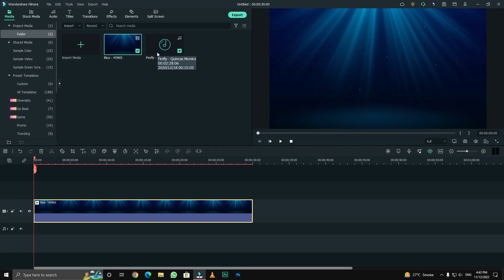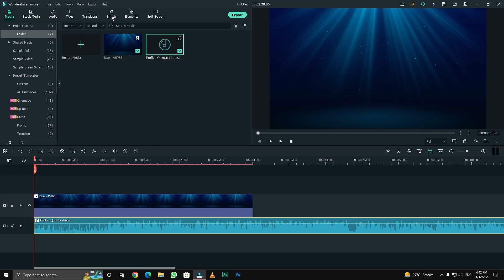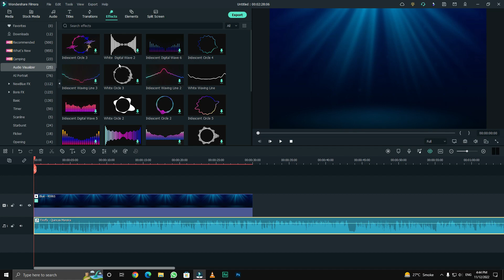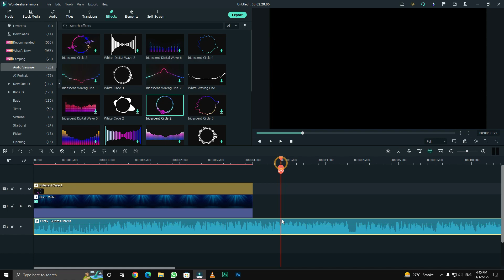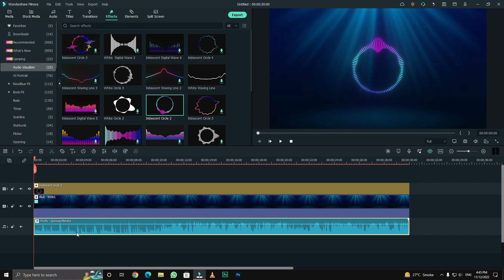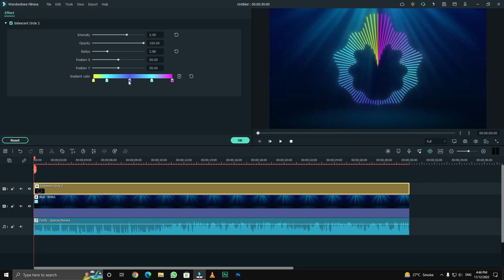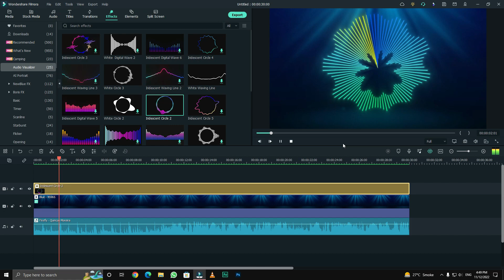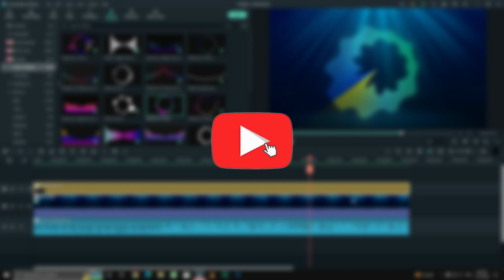FILMORA MEI AUDIO SPECTRUM EFFECT KAISE BANAYE | AUDIO SPECTRUM EFFECT IN FILMORA TUTORIAL [HINDI]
Hi Guys, In this video lesson we learned how to make an audio spectrum effect in wondershare filmoraI hope this video really helped you a lot.

💡THIS VIDEO COVERS:
1.how to make audio spectrum in filmora
2.filmora mei audio spectrum effect kaise banaye
3.how to audio visualize in filmora
4.filmora 11 audio editing tutorial